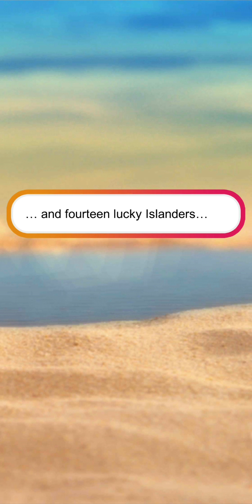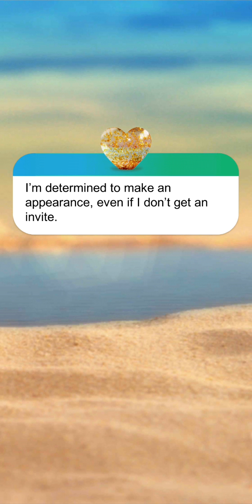Love Island The Game, Season 2, The wedding, Part 1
Season 2 has arrived lets crack on! 2019